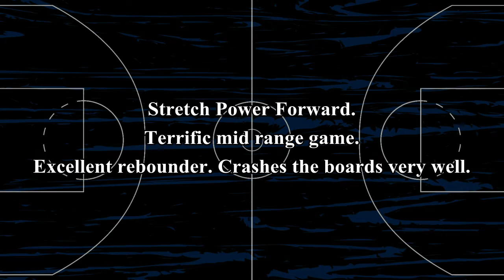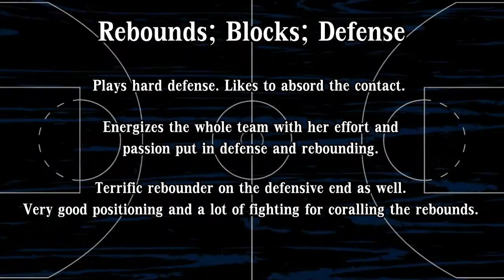Vee Young Highlights 2014/2015 season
Young Veshaundra. US Passport.
186 cm. Stretch Power Forward.

15.3 points per game (while shooting 31.6% from 3PCT land)
8.9 rebounds per game;
1.5 assists per game
1.3 steals per game
1.1 blocks per game